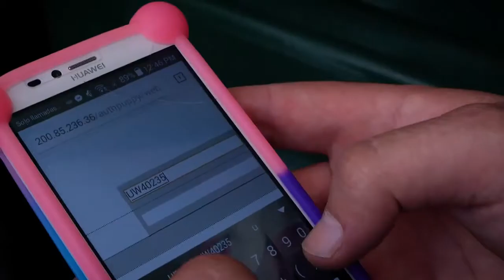Proyectos de electrónica se desarrollan en un Kiosco Vive Digital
Desde el Kiosco Vive Digital del corregimiento San José en la Ceja del Tambo, en Antioquia un grupo de jóvenes trabajan para sacar adelante la construcción de un carro solar.